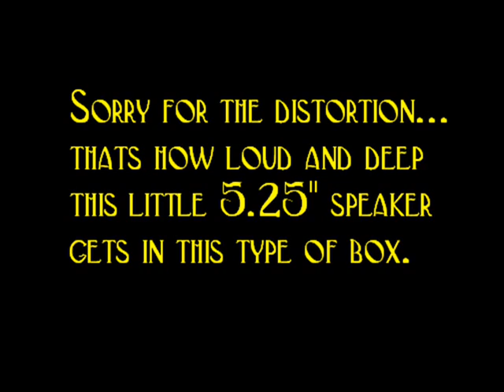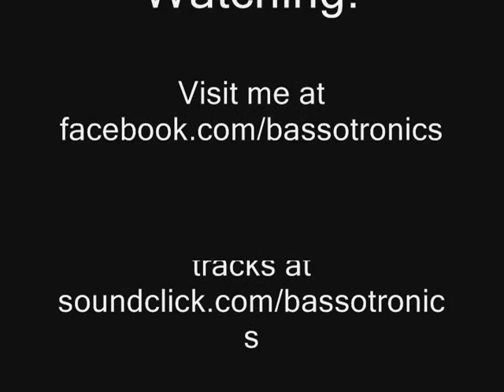Transmission Line - Tapped Horn Experiment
A experiment to get the most out of a 5.25" speaker.